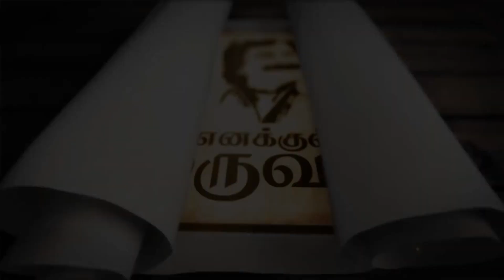மலேசியாவில் வசூலில் சாதனை படைத்த சிவாஜி- Enakkul Oruvan | Episode - 70